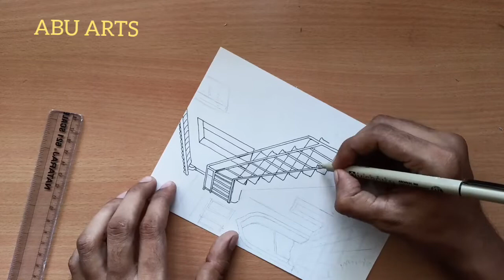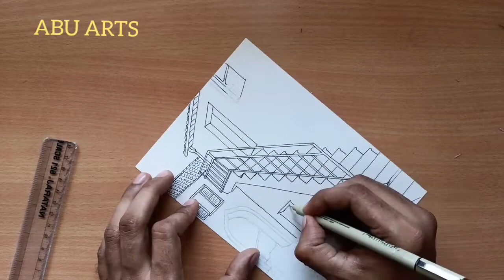Abu Arts - Easy drawing with water color pencils